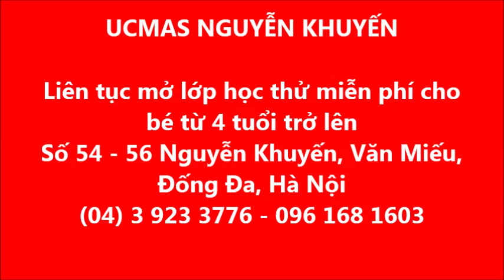UCMAS Nguyễn Khuyến - Xuân Thành (4 tuổi)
TRUNG TÂM LIÊN TỤC MỞ LỚP HỌC THỬ MIỄN PHÍ CHO BÉ!

* CAM KẾT ĐẦU RA KHI NHẬN CON HỌC TẠI TRUNG TÂM *

- Add1: Số 54-56 Nguyễn Khuyến, Văn Miếu, Đống Đa, Hà Nội

- Add2: Số 24, ngõ 85 Lĩnh Nam, Hoàng Mai, Hà Nội